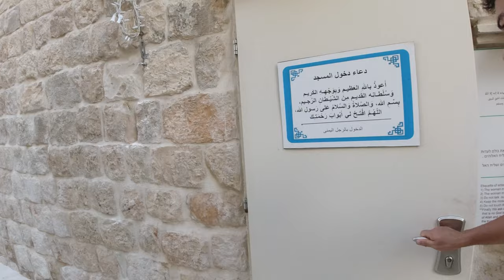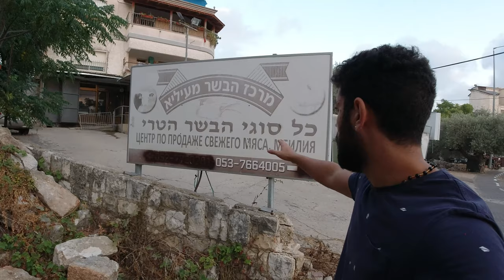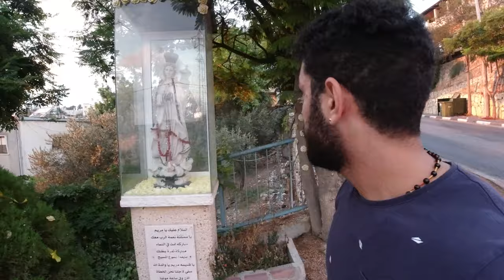Christian Arab Villages in Israel 🇮🇱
This video is an introduction to my Israel and Palestine series, which I'm very excited to share. In this video, I went to two Christian Arab villages: Tarshiha and Mi'ilya.